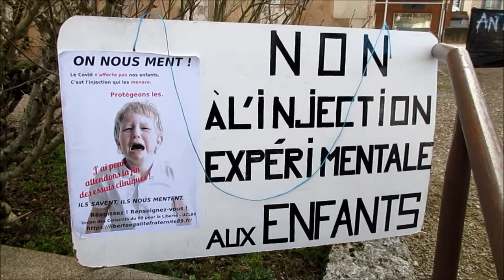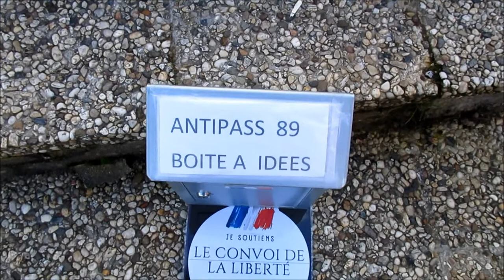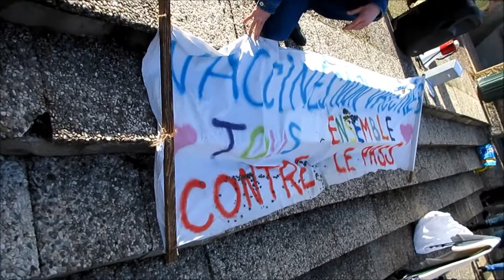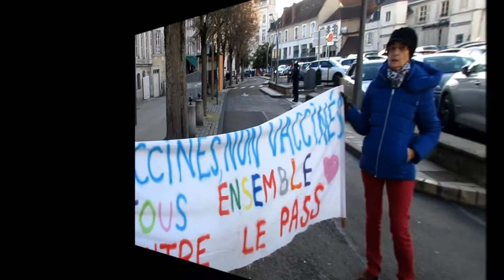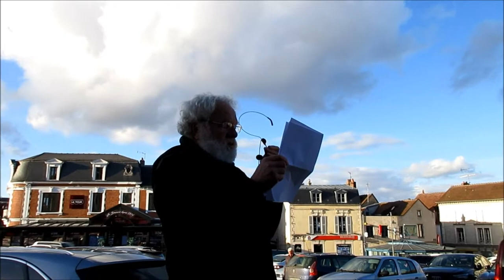Retour sur la manifestation contre le pass sanitaire/vaccinale du 5 février 2022 à Auxerre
Anti-pass #30